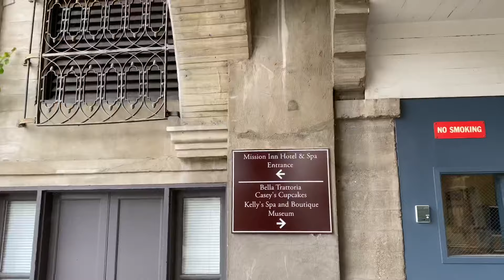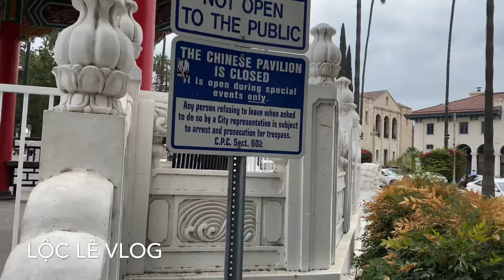Lộc Lê đi chợ trời Mễ tại khu phố cổ phát hiện NGƯỜI VÔ GIA CƯ sang chãnh sống ở đây